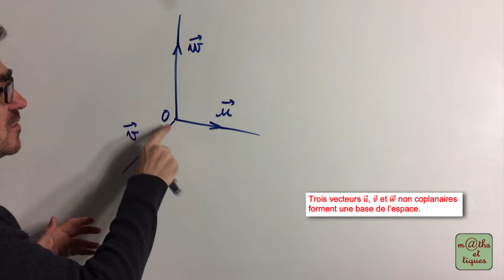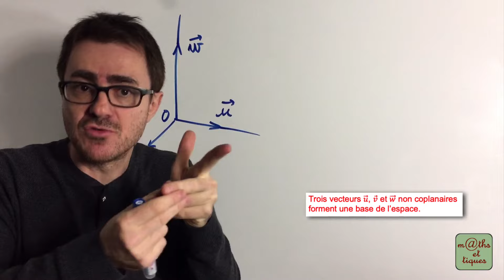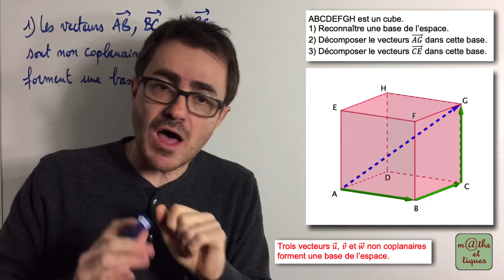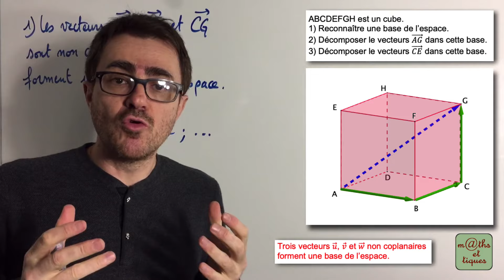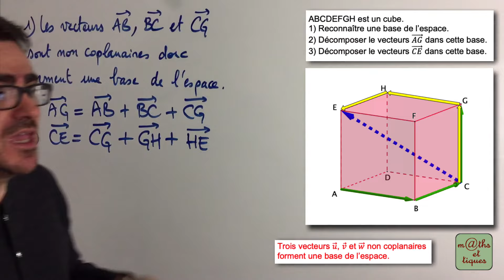Reconnaître une base de l'espace - Terminale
Dans cette vidéo, tu pourras apprendre à reconnaître une base de l'espace et à décomposer un vecteur dans cette base. 👍